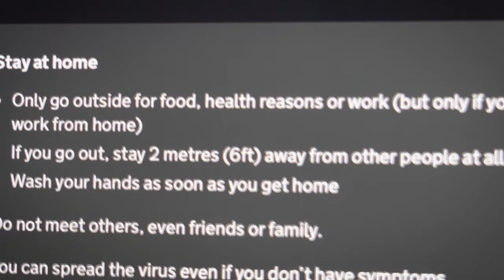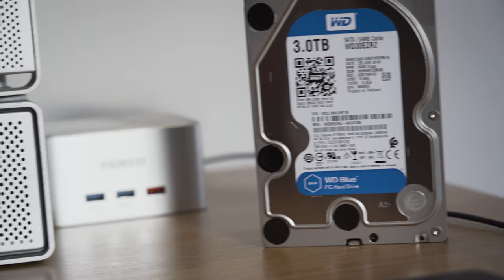Confinement Vlog #3 Trying To Keep to a Routine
Vlog diary #3 of confinement. Trying to keep motivated and to have some sort of routine. It's not easy.

The YouTube channels I mentioned in the video are